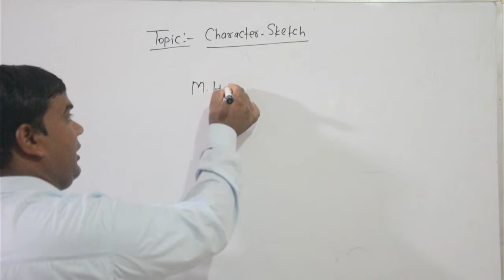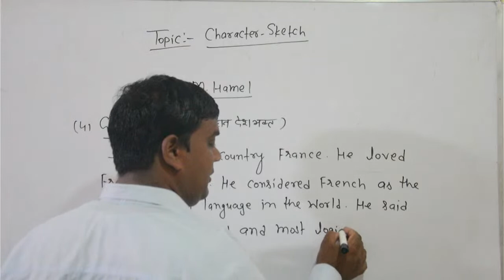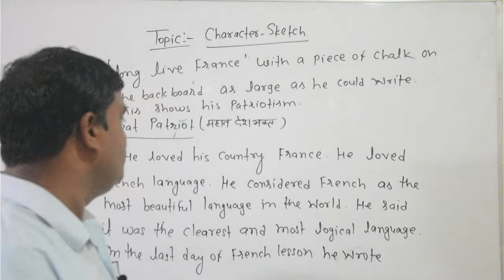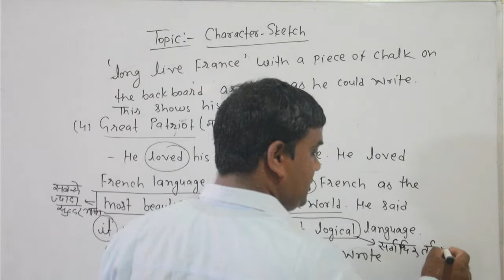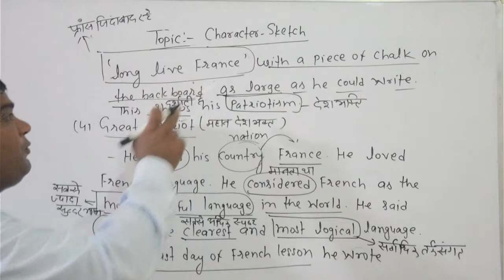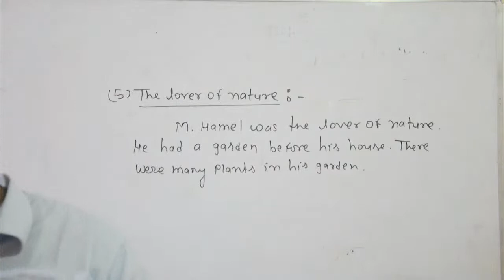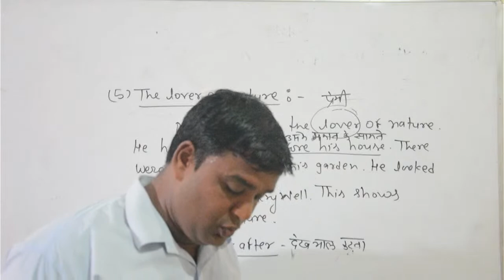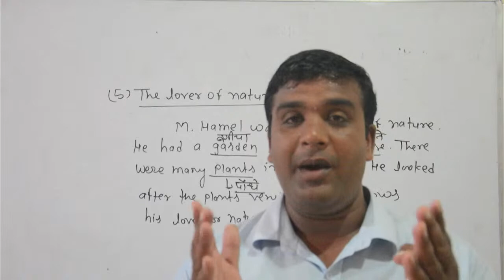RBSE LIVE CLASSES 12th character -sketch ENGLISH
RBSE CLASSES  12th character -sketch ENGLISH BY GIRRAJ SIR